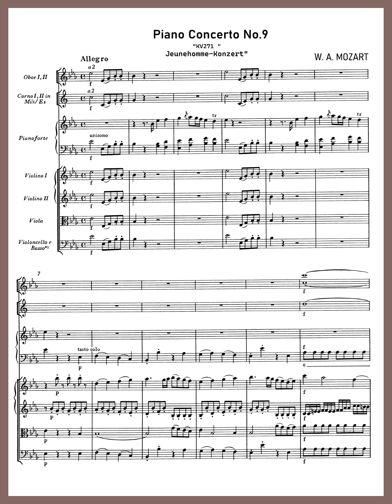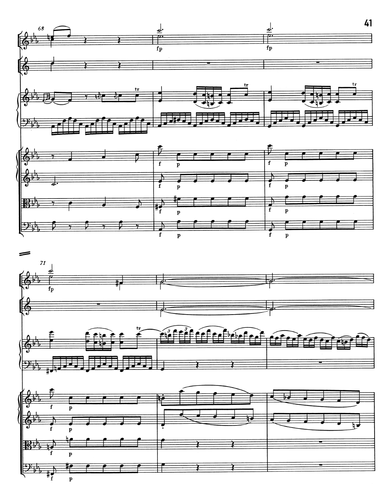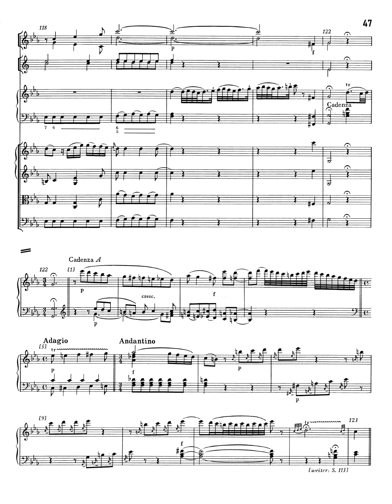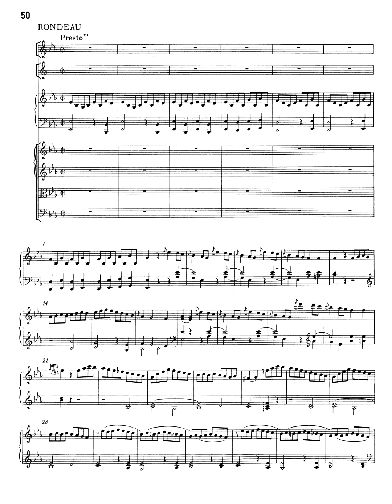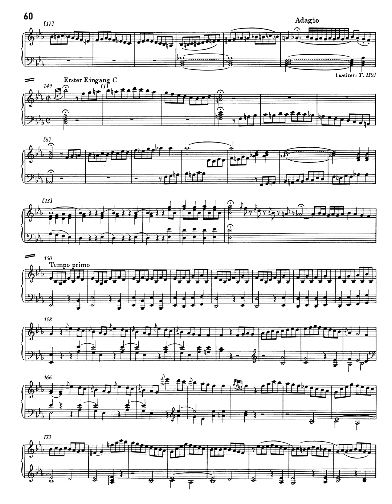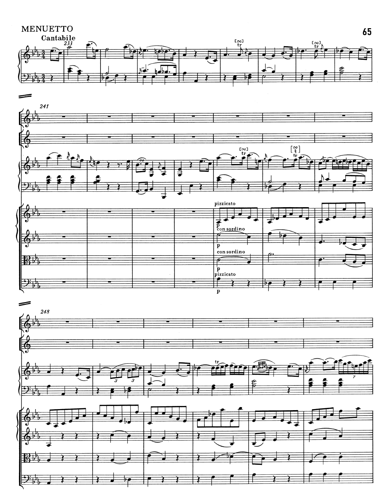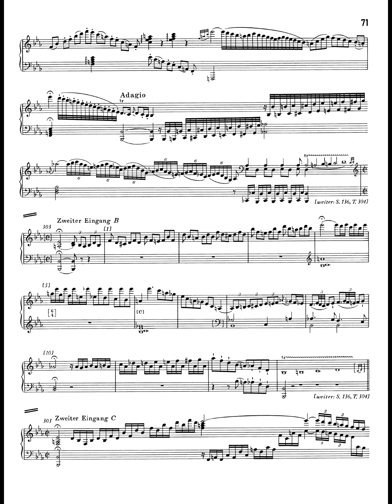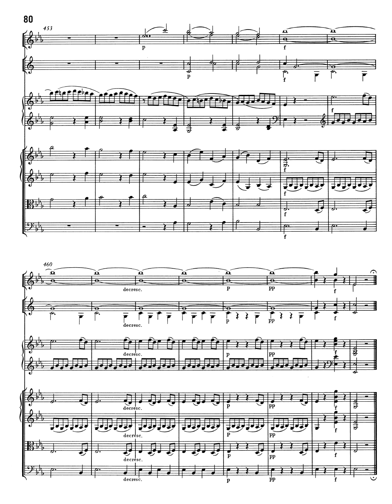W. A. Mozart Piano Concerto No.9 KV271 "Jeunehomme" Full Score / 모차르트 피아노 협주곡 9번 /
W. A. Mozart Piano Concerto No.9 KV271 Full Score
"Jeunehomme"

00:05' - Allegro
10:29 - Andantino
21:47' - Rondo, Presto